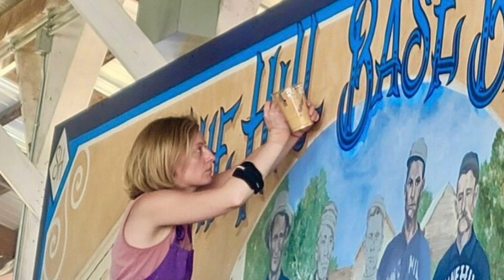Make A Living Doing What You Love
Owner of Laura Margo Murals & Custom Art,  Laura M Johnson, shares how she's been able to make a full time living doing what she loves while working with Jill Allison Bryan as her coach in Creative Oasis Coaching programs.

Ready to work with Jill as your creativity coach?